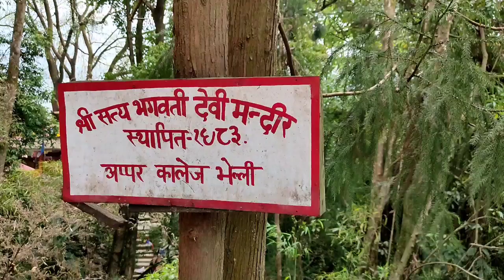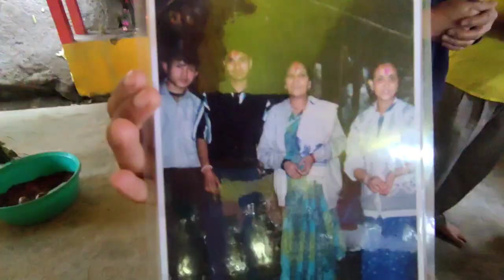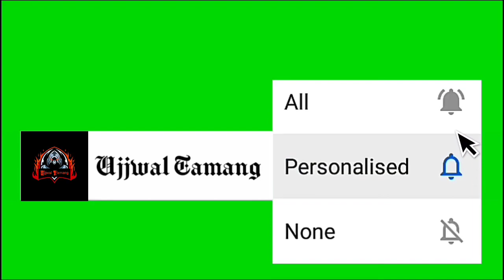Shiva ling opening ceremony by Mata ji and Sir...